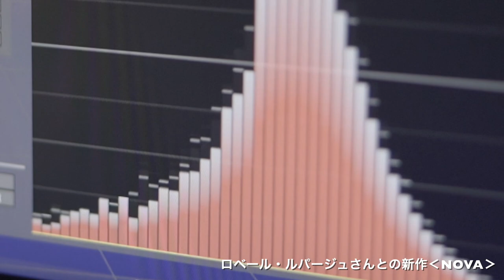【新潟から世界へ】Noism 金森穣 × 鼓童 船橋裕一郎 代表対談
新潟県を代表する芸術文化団体であるりゅーとぴあ専属舞踊団 Noism Company Niigata と太鼓芸能集団 鼓童。表現者としてそれぞれの代表を務める金森氏と船橋によるオンラインでの初の対談が実現。新型コロナウイルスの影響もありつつ、お互いの今とこれから、そして劇場文化の価値について代表同士が熱く語った約30分の対談（2020年6月24日収録）。どうぞご覧ください。

◉Noism Company Niigata
日本初の公共劇場専属舞踊団として2004年4月りゅーとぴあ 新潟市民芸術文化会館で設立。芸術監督は、りゅーとぴあ舞踊部門芸術監督でもある金森穣氏。プロフェッショナル選抜メンバーによる Noism0（ノイズムゼロ）、プロフェッショナルカンパニー Noism1（ノイズムワン）、研修生カンパニー Noism2（ノイズムツー）の3つの集団があり、2004年の設立以来、国内・世界各地からオーディションで選ばれた舞踊家が新潟に移住し、年間を通して活動されています。

◉太鼓芸能集団 鼓童
佐渡島を拠点に、太鼓を中心とした伝統的な音楽芸能に無限の可能性を見いだし、現代への再創造を試みる集団。1981年、ベルリン芸術祭でデビュー。1年の1/3を海外、1/3を国内、1/3を本拠地・佐渡島で過ごし、これまでに52ヶ国6,500回を超える公演を行う。異ジャンルの優れたアーティストとの共演、世界の主要な国際芸術祭、映画音楽等へ多数参加。2012年より2016年まで歌舞伎俳優・坂東玉三郎を芸術監督に招聘。近年は石川さゆり、AI、元ちとせ、ブラフマンなど、さまざまなジャンルのアーティストと共演。2019年「ラグビーワールドカップ2019日本大会」開会式、「国立競技場オープニングイベント ～HELLO, OUR STADIUM～」に出演した。2021年に創立40周年を迎える。
‹目次›
00:14 2006年ぶりですね
00:46 お互いのグループについて
05:14 代表の苦悩？
05:51 若いメンバーの力
08:43 積み重ねての今
09:30 新型コロナウイルスの影響
11:00 鼓童ヨーロッパツアーへの影響
11:35 Noism への影響は
14:00 鼓童の自宅待機
15:15 自宅待機期間〜ここ最近の活動
16:30 この期間に得たもの
17:14 やはり自宅待機だけでは…
18:40 新型コロナウイルスの影響
19:07 今年のアース・セレブレーションは無観客＆オンライン配信
19:46 動画配信と生の舞台
21:44 Noismと鼓童で作品作りましょう
22:31 パフォーマーの交換留学します？
24:18 ロベール・ルパージュさんとの新作‹NOVA›
25:52 新潟から発信
26:17 エア握手
26:24 新潟から発信
26:48 劇場文化の可能性
27:51 活動を続けていくということ

Featured Compositions:
🎵TINY / Composed by: Masayasu Maeda (Kodo)
🎵Katagami / Composed by: Yuta Sumiyoshi (Kodo)
🎵炯炯 (Kei Kei) / Composed by: Yuta Sumiyoshi (Kodo)
Edited by: Erika Ueda